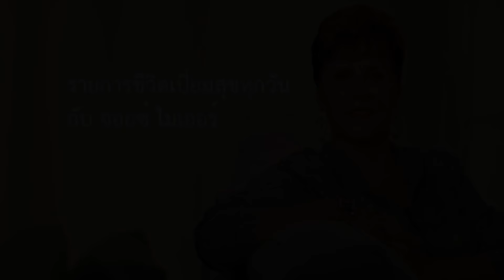รายการชีวิตเปี่ยมสุขทุกวัน - รางวัลของการรับใช้พระเจ้า - จอยซ์ ไมเออร์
55/2 หมู่ 1 ต.ริมกก อ.เมือง, เชียงราย Chiang Rai, Thailand 57100